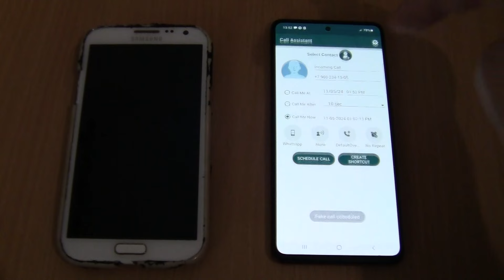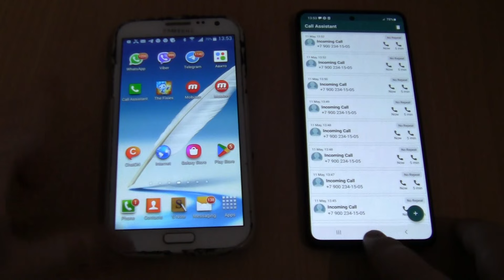WhatsApp Old version Fake on Samsung Galaxy A51 incoming call via Fake call+Incominh call Note 2